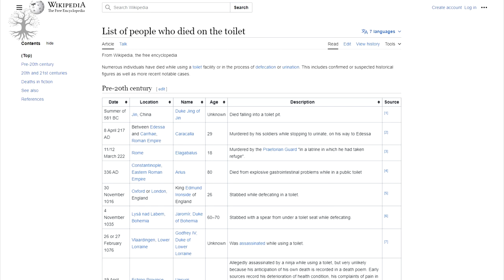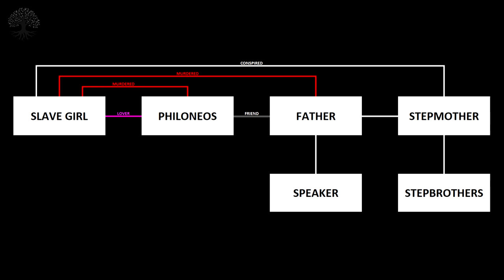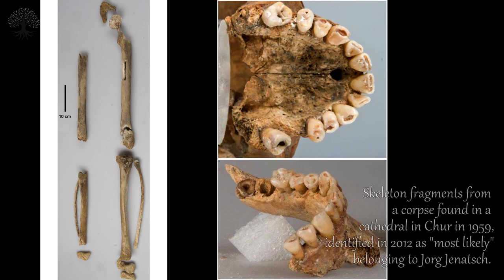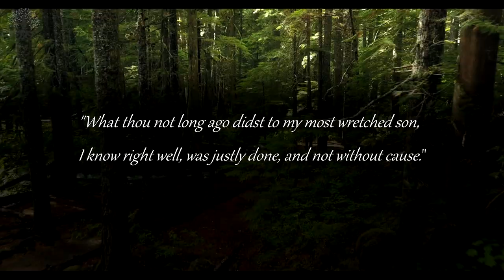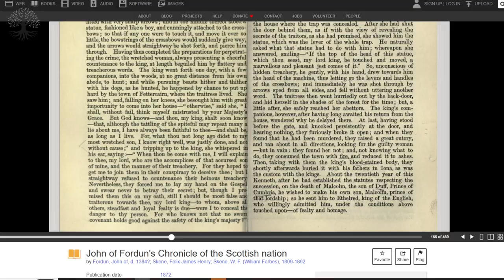A Lethal Butt-stabbing and Other Wild Assassinations From History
Who doesn't love pulling off a good assassination in a game? Well, not the person being assassinated, at least if they were more than a collection of pixels...

Real-life assassinations didn't often involve a cloaked stranger wielding a hidden blade. I've found five notable accounts from history that run the gamut from a stealthy stabbing to barging into a tavern and hacking someone with an axe.

So sit back and enjoy these harrowing tales of murder and mayhem from ancient Greece all the way up to the 17th century!

Chapters:
0:00 Introduction
1:08 Godfrey the Hunchback
2:29 Agrippina the Younger
3:59 Philoneos of Athens
5:57 Jorg Jenatsch
7:41 Kenneth II of Scotland
9:48 Conclusion

Primary sources:
The Assassination of Duke Godfrey the Hunchback (2007)
Kees Nieuwenhuijsen

History Hit Podcast: Agrippina the Younger (2020)
Guest: Carey Fleiner
Host: Tristan Hughes

“Murderers of the Dead” in Antiphon 1 (2002)
Barbara P. Wallach

Multidisciplinary Identification of the Controversial Freedom Fighter Jörg Jenatsch, Assassinated 1639 in Chur, Switzerland (2016)
Martian Haeusler et al.

John of Fordun's Chronicle of the Scottish Nation (1872)
Translator: Felix J. H. Skene
Editor: William F. Skene